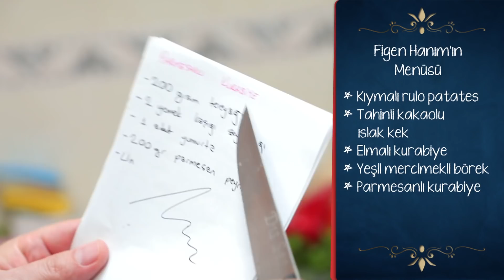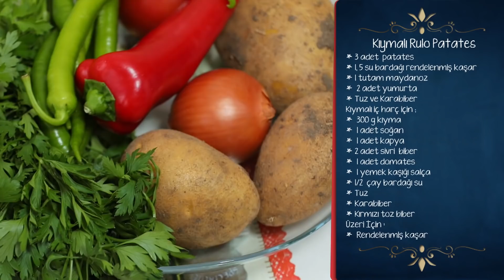En Hamarat Benim 65. Bölüm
En Hamarat Benim 65. Bölüm (12 Kasım 2021)

YAPIM: TALYA PRODÜKSİYON
YAPIMCI: DİLEK DAĞCIOĞLU - EBRU ERKAL KİP
YÖNETMEN: MEHMET ŞENGÜN
UYGULAYICI YAPIMCI: RAMAZAN SARI
TÜR: EĞLENCE-YARIŞMA